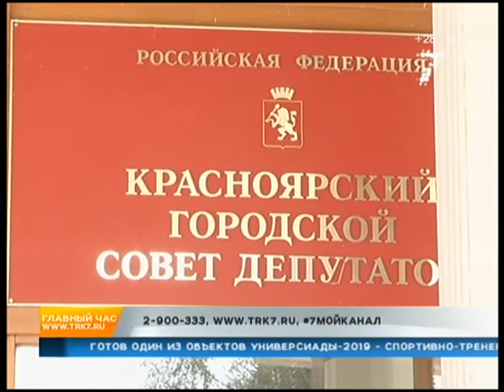Горсовет едва не оказался без руководителей | 7 канал Красноярск